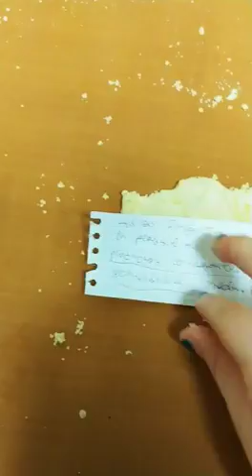Explanation of Arts and Crafts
by Laura Saenz de Pipaón